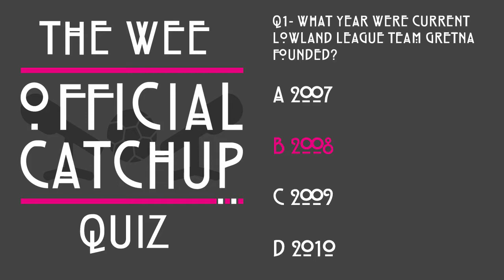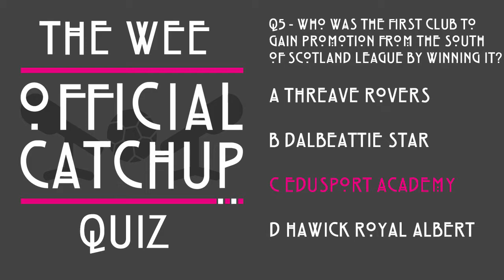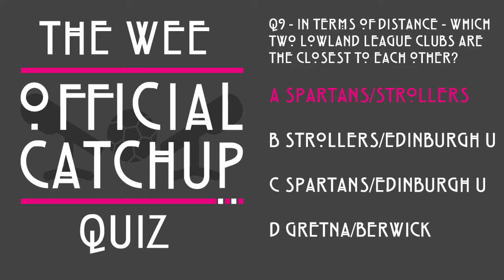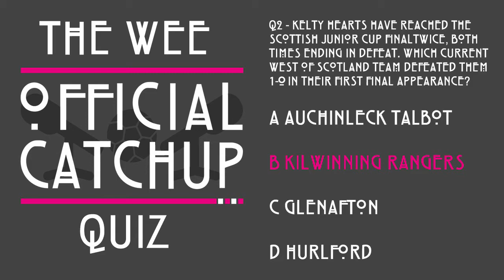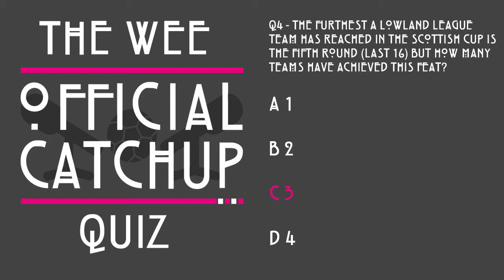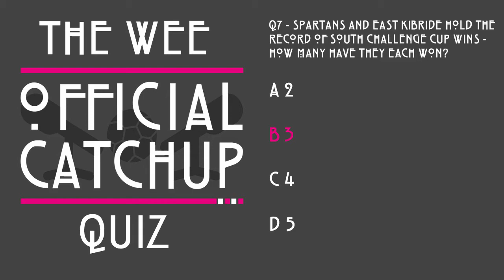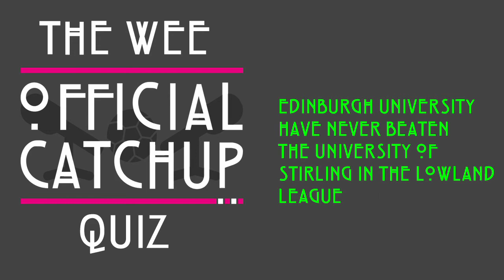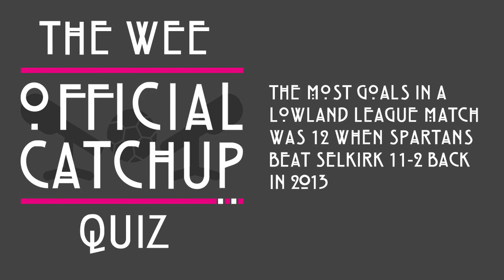The Wee Catchup Quiz - Lowland League Edition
We've put together a wee quiz to test your knowledge of the teams in the Lowland League.